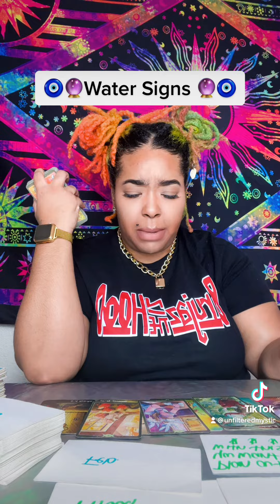WATER SIGNS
You must be 18 years of age to purchase a reading Tarot readings are not intended to replace professional medical, psychological or legal help. If there are aspects of your reading that you are unhappy with, change your course and you may change the outcome!